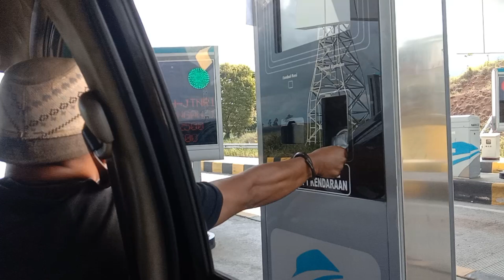Jurnalistik Mudik'23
Temu kangen Mahasiswa Jurnalistik Fikom Unpad Jatinangor 2023